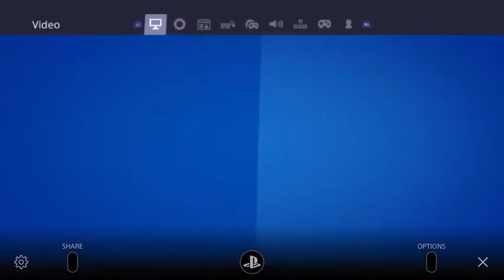My first win with the BLAZE skin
I got my first win with the blaze skin